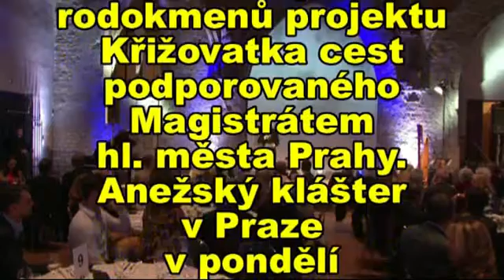Křižovatky cest 01